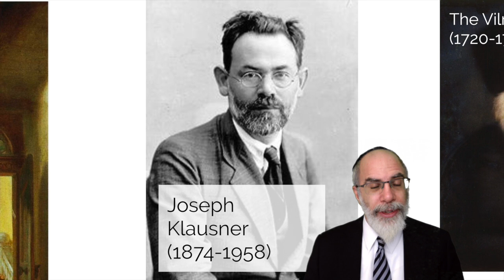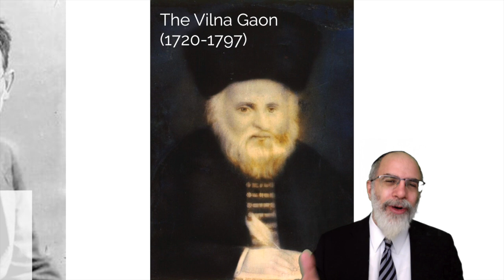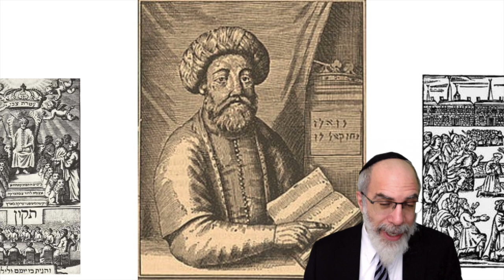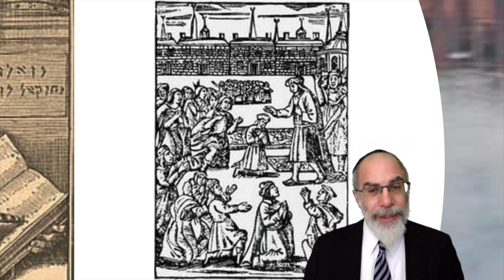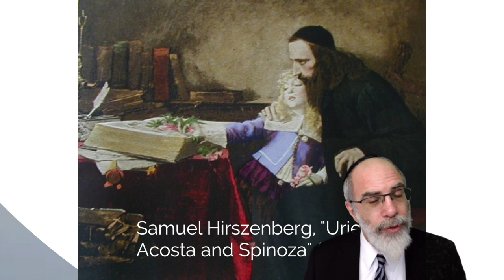Amsterdam: Refuge of Rabbi Moshe Hayim Luzzatto, author of the Mesilat Yesharim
Brief review of the troubled journey of Rabbi Moshe Hayim Luzzatto, a brilliant young scholar of the 18th century who was persecuted by opponents and hounded across Europe before finding his way to the more tolerant intellectual climate of Amsterdam.